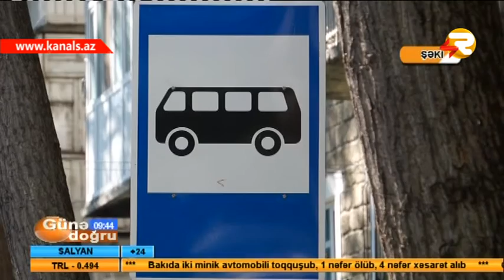"GUNE DOGRU" SHEKIDE YENI AVTOBUS DAYANACAQLARININ TIKILMESINE EHTIYAC VAR